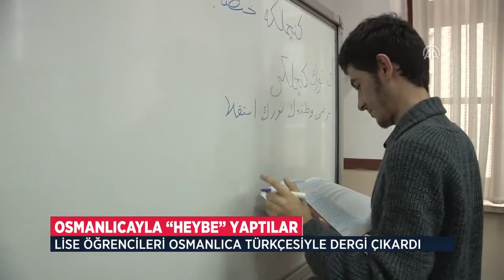Diyanet Haber - 25.12.2016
25 Aralık 2016'da yayınlanan Diyanet Haber Bülteni.